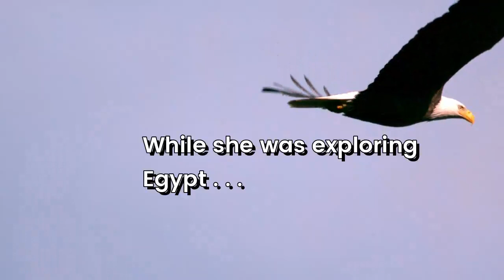Letter E Eagle's Egg Video Hook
Learn the Letter E plus other valuable early learning skills with this A-Z Letter Detectives Mystery! Your kids will be exploring the letter E while solving the Case of the Eagle's Eggs!